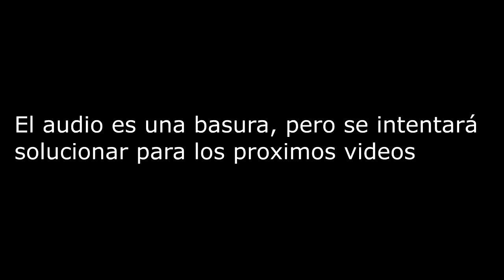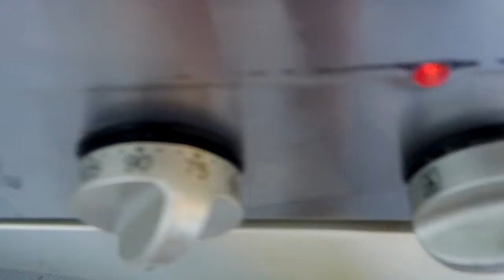Cocinando con Szabo ep 1: Pollo asado al curry